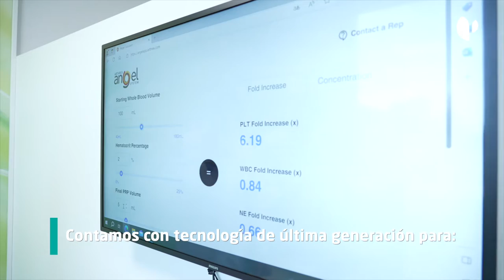Tratamiento de vanguardia de PRP (plasma rico en plaquetas) en Olympia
En Olympia somos pioneros en España dentro de las Terapias Regenerativas. Contamos con tecnología de última generación para estudiar previamente la lesión en detalle. Con esa información somos capaces de formular un plasma (PRP) donde personalizamos cada cantidad de los componentes como el número de plaquetas, linfocitos y hematocritos para cada paciente. Lo infiltramos de forma ecoguiada con ultrasonido de vanguardia para llegar al foco de la lesión. Con todo eso conseguimos que el tratamiento completo sea altamente preciso, poco doloroso y con una rápida recuperación.